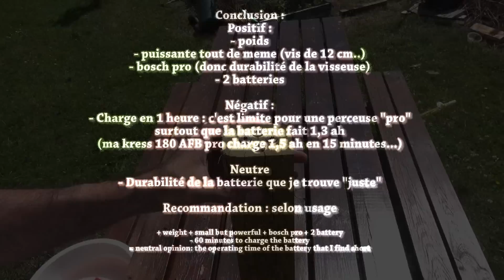bosch gsr mx2drive professionnel perceuse visseuse test avis